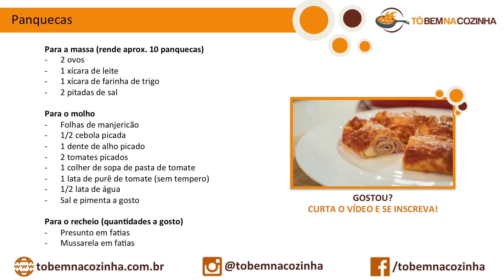PANQUECAS DE PRESUNTO E QUEIJO - Receita de panqueca (Episódio #200)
Para os INGREDIENTES, clique em MOSTRAR MAIS abaixo.

Aprenda esta deliciosa receita de panquecas com molho de tomate e recheio de presunto e queijo!

Ingredientes (rende aprox. 10 panquecas)
Para a massa
- 2 ovos
- 1 xícara de leite
- 1 xícara de farinha de trigo
- 2 pitadas de sal

- Folhas de manjericão
- 1/2 cebola picada
- 1 dente de alho picado
- 2 tomates picados
- 1 colher de sopa de pasta de tomate
- 1 lata de purê de tomate (sem tempero)
- 1/2 lata de água

Para o recheio (quantidades a gosto)
- Presunto em fatias
- Mussarela em fatias